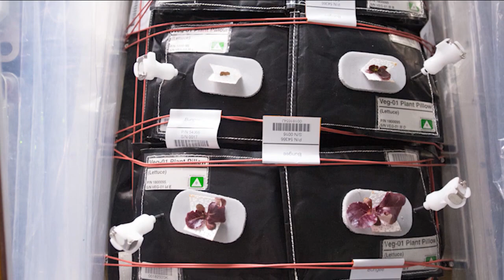Space Station Live: The Zinnias of Space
NASA Commentator Brandi Dean talks with Dr. Gioia Massa, the Veggie project scientist, about the most recent crop of zinnias grown in the compact greenhouse on the International Space Station.  The project is testing the viability of a system that would allow crew members on future missions to deep space to grow some of their own food; it has already grown two successful crops of lettuce, and now a crop of flowers during Expedition 46 that are a prerequisite to a planned future crop of tomatoes.  The Veggie team is launching red romaine lettuce and a small Chinese cabbage on the next SpaceX Dragon cargo ship targeted to launch in early April.